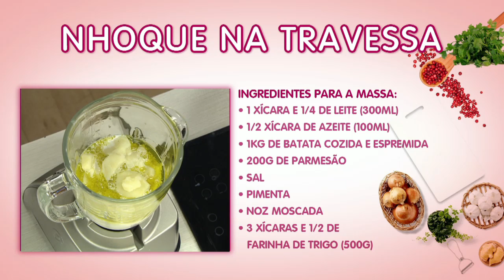Faça um delicioso nhoque na travessa com Lili Aguiar - Vida Melhor – 17/05/19